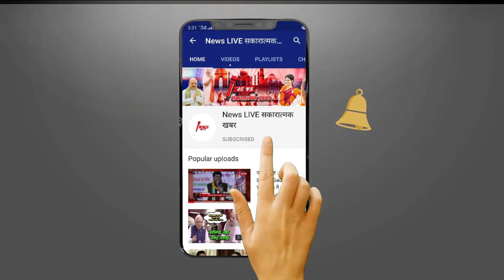बेटे का टिकट कटने से नाराज नहीं हैं Menka Gandhi ,अब पीलीभीत में रैली करने जा रहे PM MODI ...